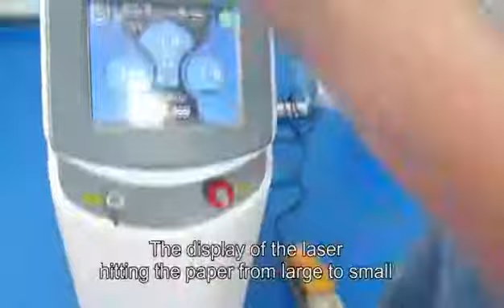picosure laser whatsapp wechat+8613422279424